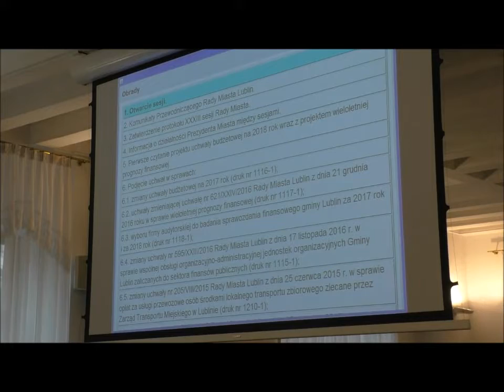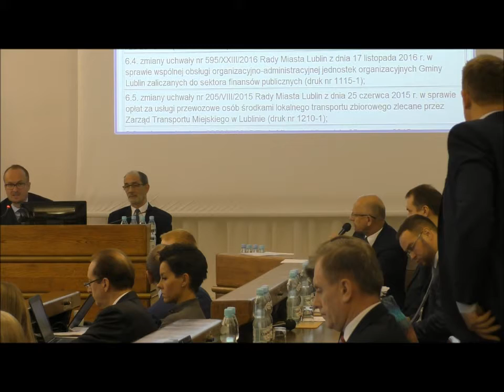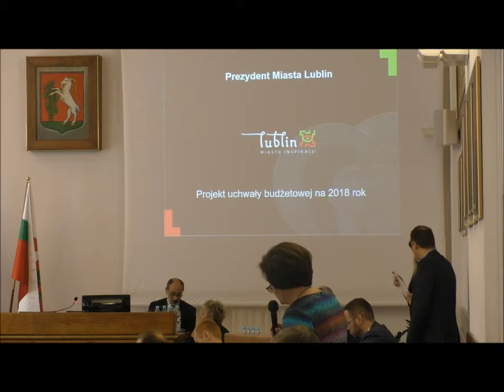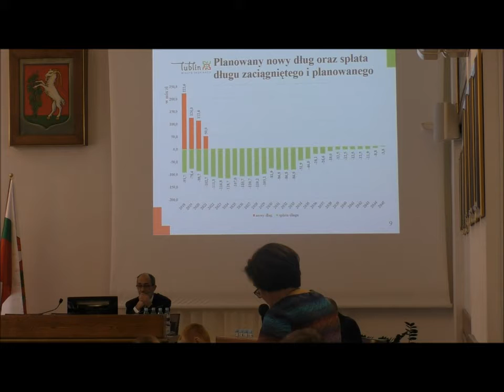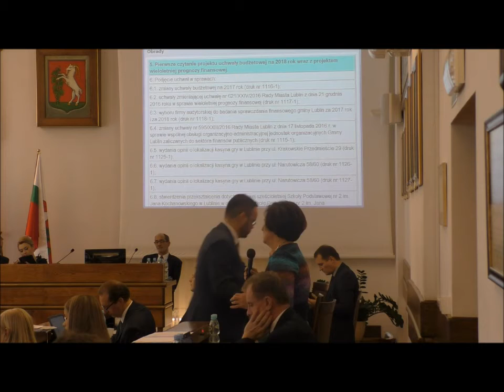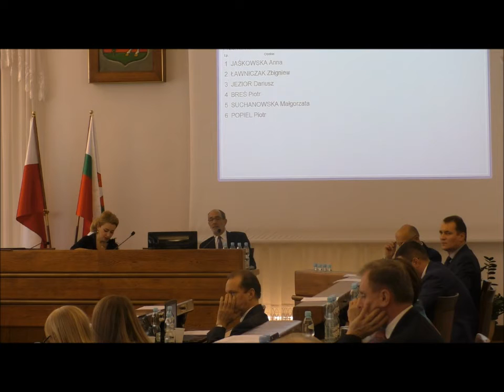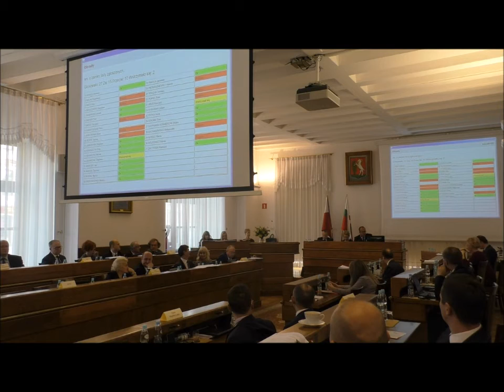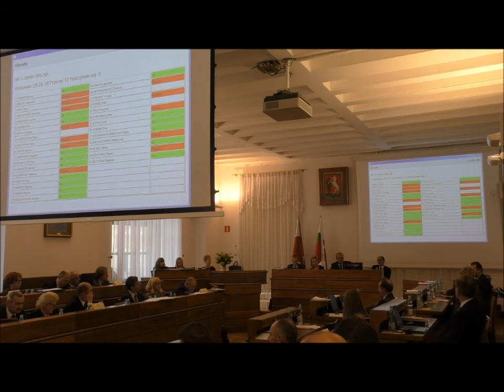Sesja Rady Miasta 16 listopada 2017